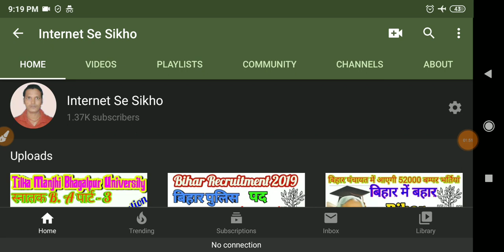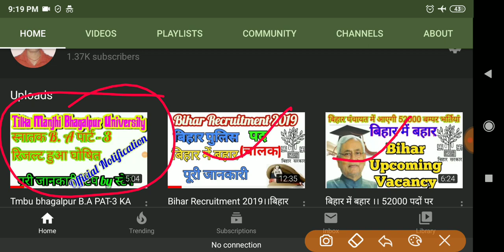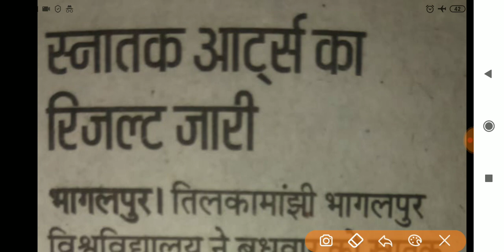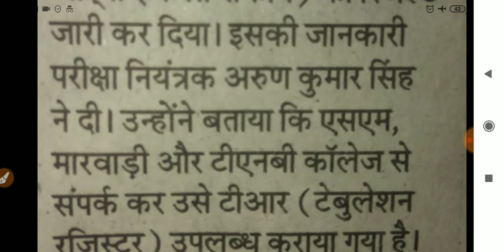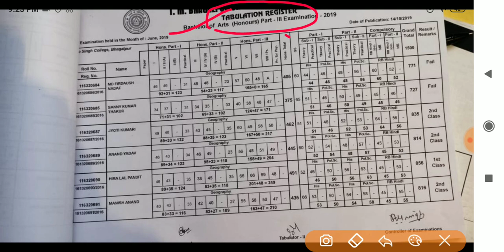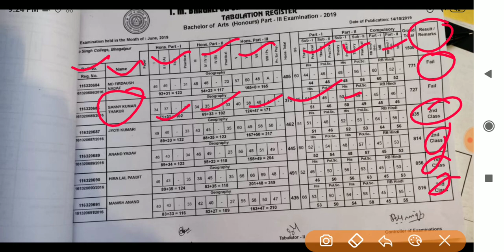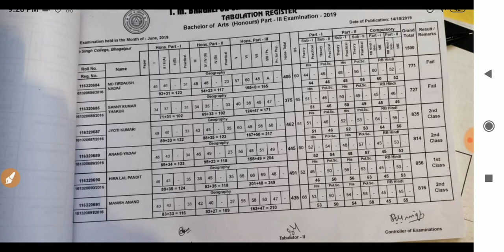TR क्या है।।TR sheet में B.A part -3 का अपना रिजल्ट कैसे देखे।।TMBU Bhagalpur 2019 पूरी जानकारी।।